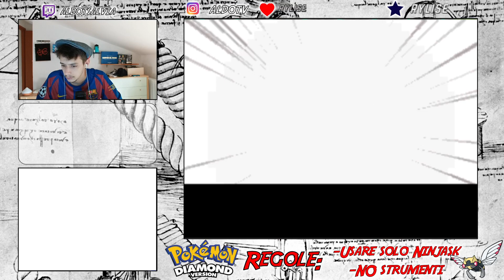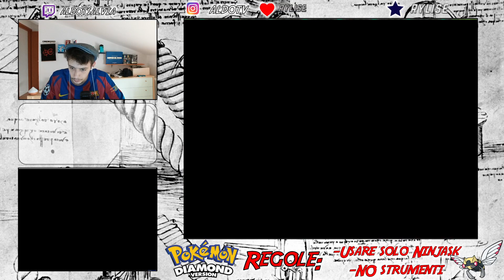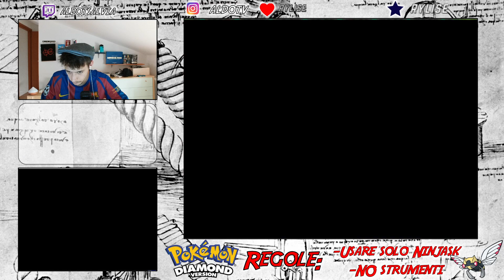POKEMON DIAMANTE CON SOLO NINJASK - PARTE 3 - EVSANDO NINJASK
🔥Ciao e benvenuto nel canale UNCUT di Aldo!
Questa è la serie "Pokèmon Diamante con solo Ninjask", a rendere onore a uno dei pokèmon più sottovalutati!
Le regole sono semplici: No strumenti in battaglia, nessun'altro pokèmon può attaccare. Dunque sarà Ninjask a dover sgomberare tutti gli allenatori in circolazione. La challenge era pensata per poterla fare da bendati, però ci siamo effettivamente accorti che tra le EVs, la natura della quale non ne sono al corrente e che per buona parte della prima parte del gioco Ninjask viene letteralmente triturato da chiunque, dunque non avrei avuto il controllo necessario per poter giocare agevolmente la sfida!
Per il resto, ti auguro un buon divertimento e ci vediamo in live!

📷 Instagram dell'AldoTV Show (il programma televisivo per il popolo, in onda da Dicembre 2022)
📂 Comunicazioni e documenti utili (inclusi premi per i sub e vantaggi)

Curiosità su di me:
Ti parlo anche un po' di me: mi chiamo Aldo, ex proplayer su LoL e giocatore considerato forte dalla community di Civilization 5. Amante del calcio in lungo e in largo (da considerare un armadio da oltre 40 magliette di diverse annate ed un mazzo con oltre 30 portachiavi costruito dalla visita di quasi tutti gli stadi in Inghilterra), sono studente dell'Università del Barcellona che forma allo scopo di diventare allenatori.